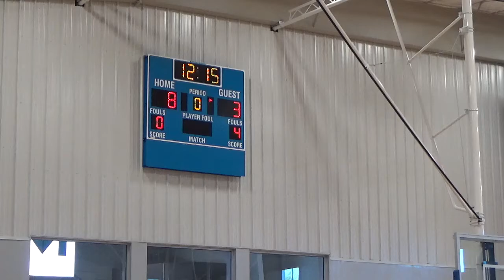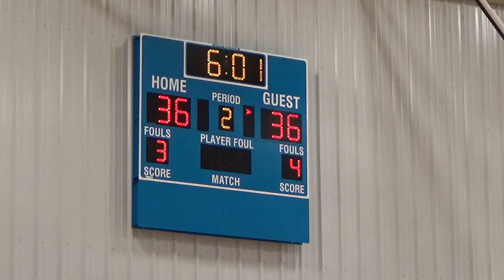Select Black Women vs. Idaho Flash Futures (Border Wars Basketball Tournament)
The Select Black basketball team takes on the Idaho Flash in Pocatello, Idaho at the "Border Wars" basketball tournament.